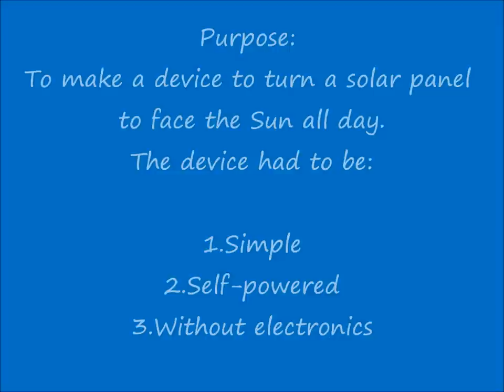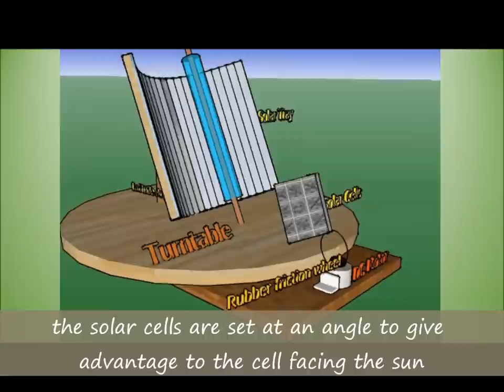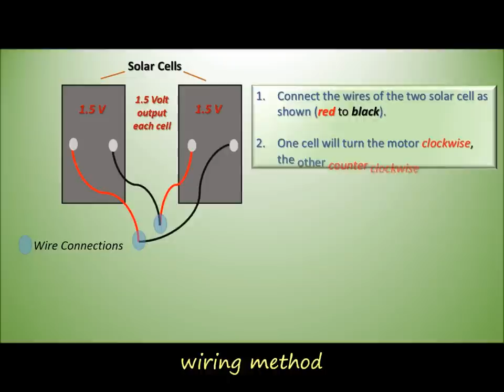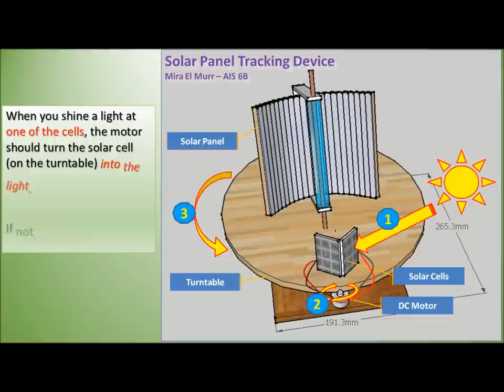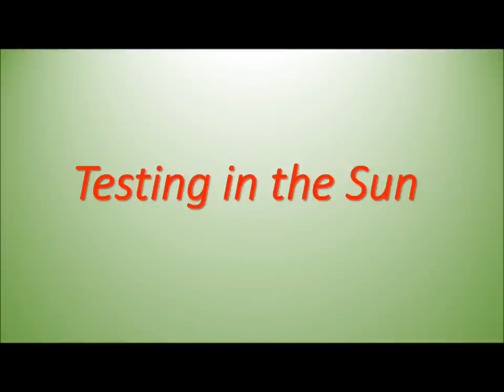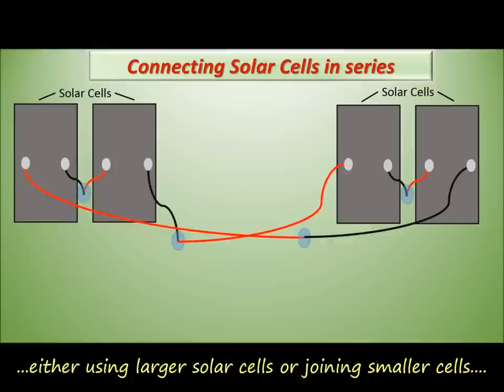Cool DIY Solar Tracker Self Powered No Electronics - How it Works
This is a brilliant simple idea for a homemade solar tracking model using a few easily available components and minimal assembly at almost no cost. It makes sense by powering itself and without using electronics or sensors. Presented here as a sixth grade instruction and explanation set for a science project with clear animations and scientific explanations of the physical principles with diagrams behind the workings of the model that were readily understandable and motivating to young students.
The video ends with food for thought to encourage creativity and problem solving with more diagrams and animations of how to scale up the model into a low cost practical do-it-yourself device to produce alternative energy. This also inspired indirect student interest in producing this video as a technical presentation to explain the idea using MS PowerPoint, Movie Maker, and Google Sketchup to make 3D models and animations.